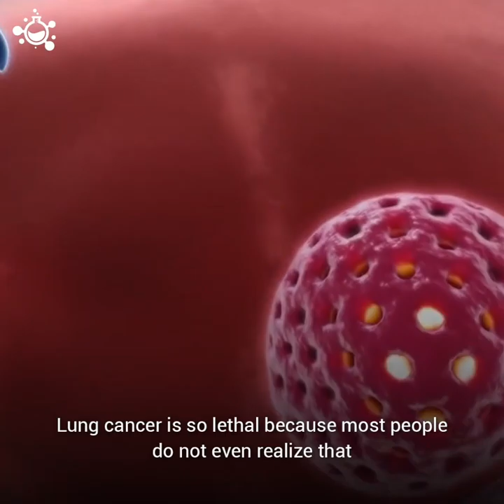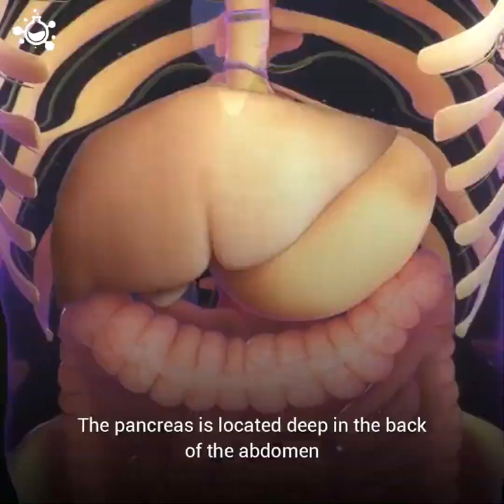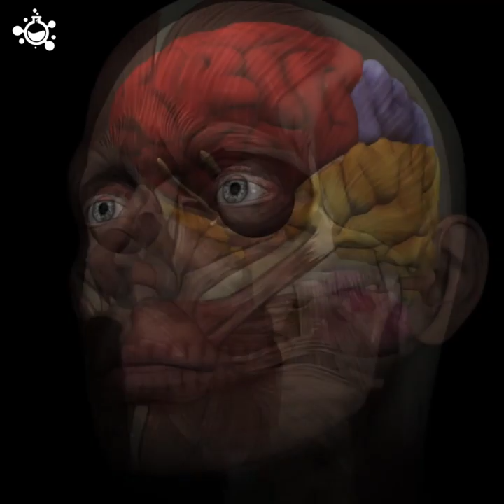Top 5 Worst Types of Cancer | Science Nature Page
Top 5 Worst Types of Cancer
"Crazy Creatures" "Crazy Creatures Production" CC CCP "Ocean Creatures" "Earth Creatures" "Crazy Animals" Crazy Marine Life "Science Nature Page" "Hashem AL-ghaili" "Albert Einstein" "National Geographic" Discovery NASA ISRO ISAAC "Science and Nature" "Science Nature" Documentaries "Science Nature Documentaries" "Science Nature and Documentaries" Documantary "Science Nature Facts" "Science Nature and Facts" "Science Today" "anurudh yaduvanshi" anurudh017 "hashem al ghaili science nature" "hashem al ghaili science nature page" "science nature page in hindi"